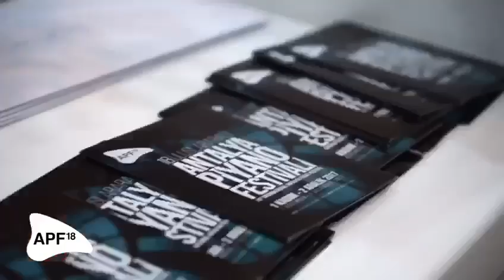Antalya APF18 Manolo Carrasco açılış konserine hazır!